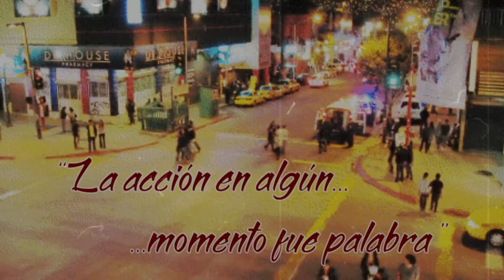El Niño de la Calle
Créditos

Voz
Iván Canis Corvus